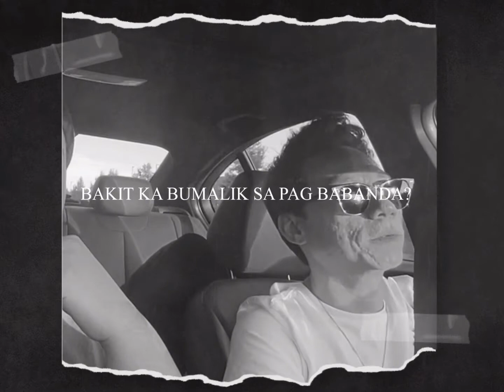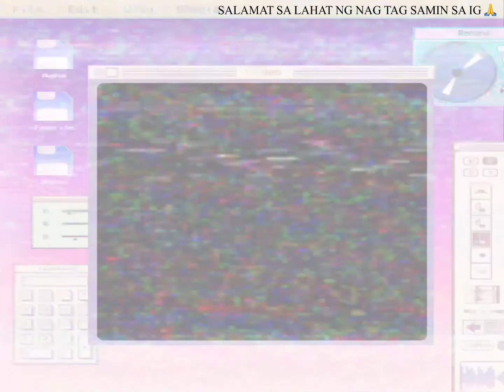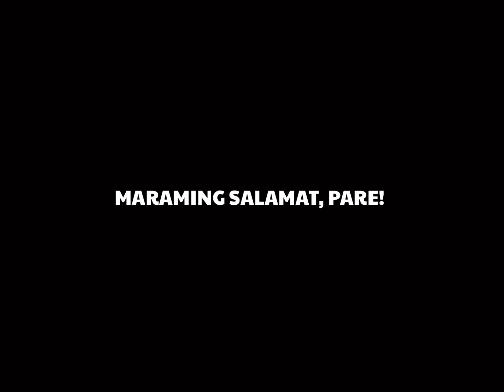Performing at December Avenue Concert in Toronto